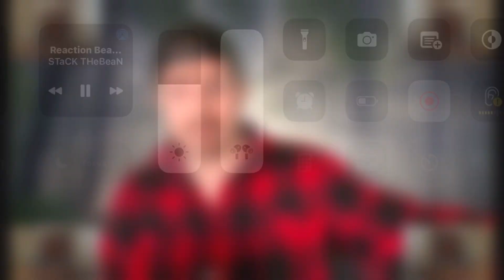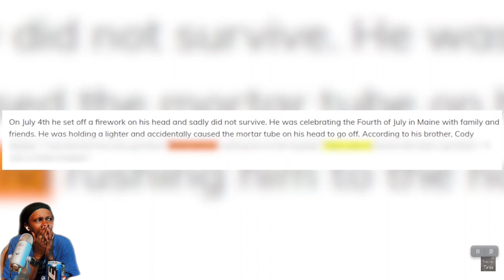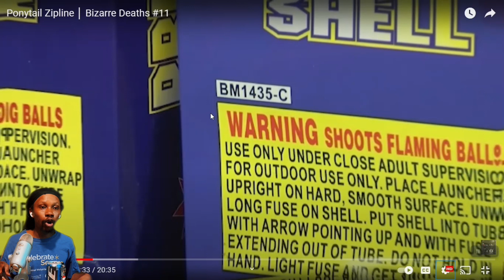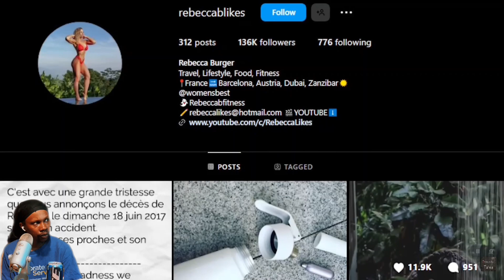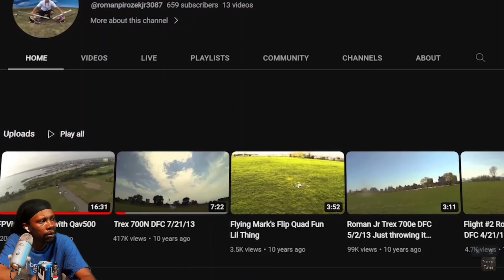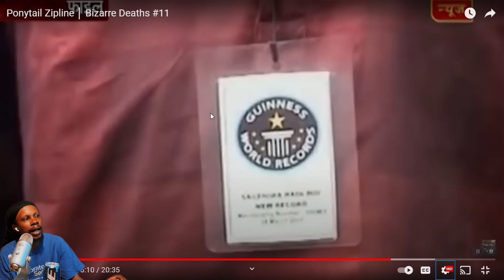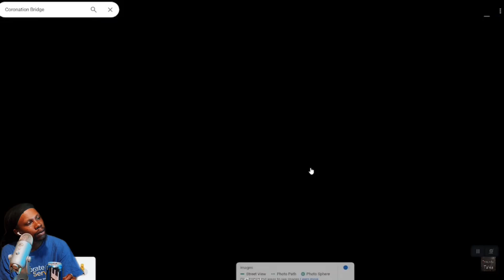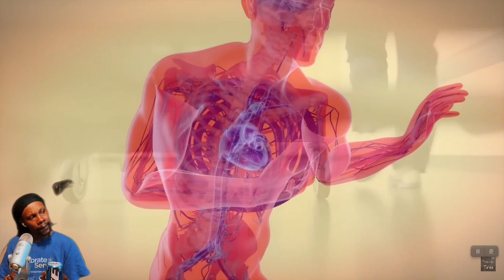Bizarre Deaths #11 |Tragedy Tales [REACTION]